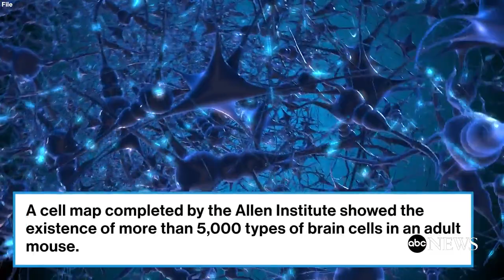How this nonprofit is advancing human brain cell mapping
Researchers hope that understanding more about the brain and how its different cells function could be the key to treating brain diseases.